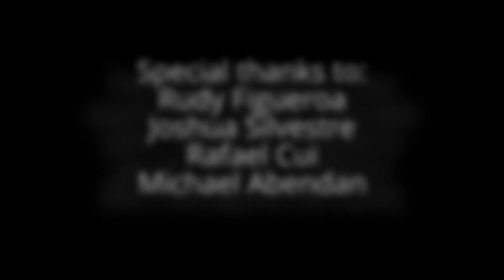The Public Diaries @ Amos Cafe (Complete)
the public diaries' first gig at amos cafe kamias.
1.) there she goes
2.) sick muse
3.) sway
4.) love song